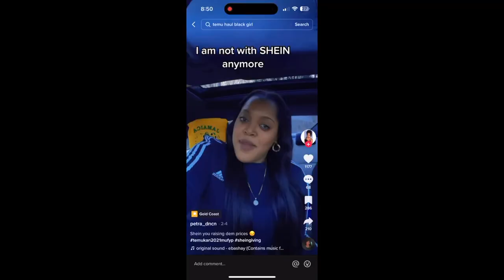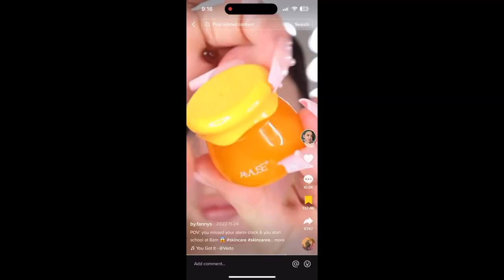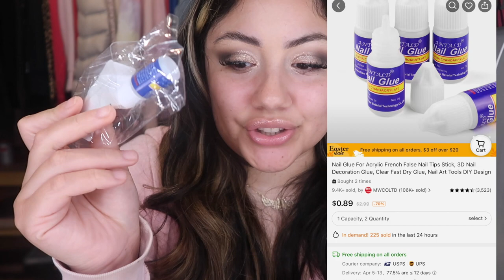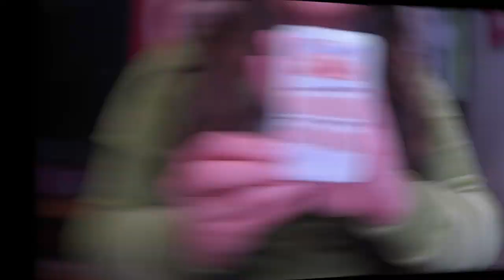I ORDERED FROM TEMU FOR THE FIRST TIME I DID NOT EXPECT THIS ??